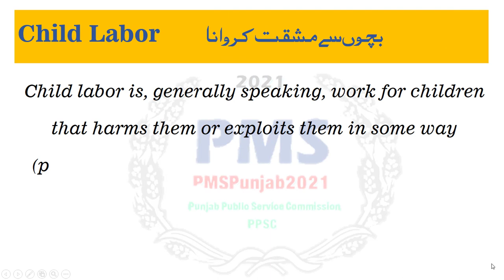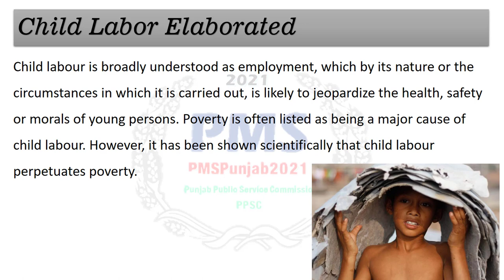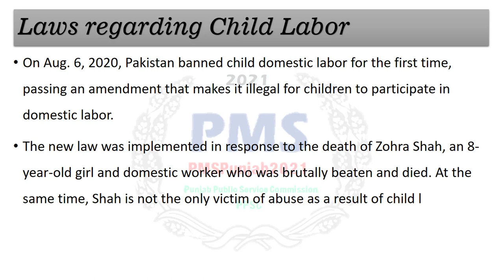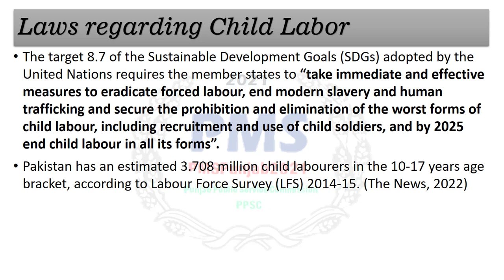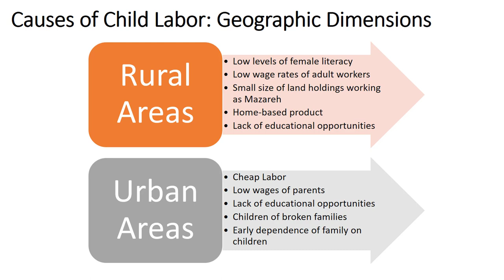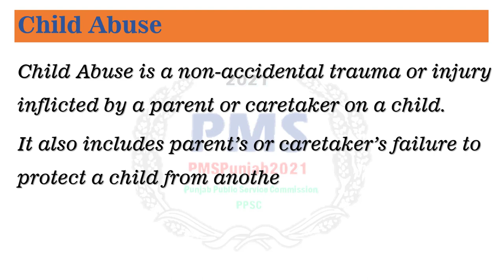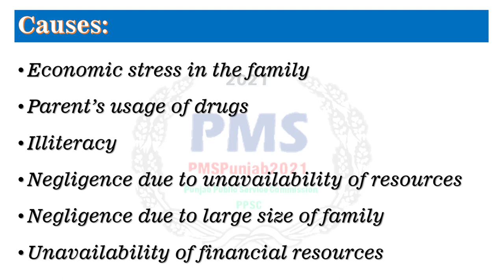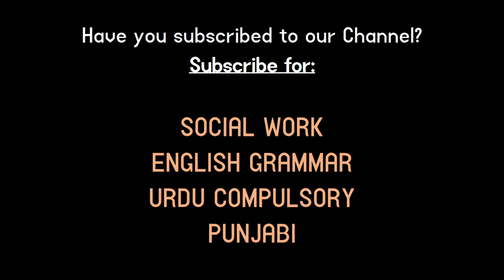Social Work 7e | Child Labor, Child Abuse | Social Problems of Pakistan | PMSPunjab2021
SocialWork should be your optional for PMS as well as CSS. Why? Because Social Work is one of the top optional selected by candidates in PMS examination.
PMS Lecture Series Social Work in Urdu, easy to understand lectures and notes. PDF notes of the Social Work will also be available. Stay in tune for the Social Work Complete Lecture Series.
Social Work is the most scoring subject in PMS examination and high number of students opt for PMS Social Work because its course is easy, short and scoring. One student with any discipline can easily learn the course contents of PMS Social Work. PMS Social Work lectures are complete for all the PMS aspirants and in this lecture series we are working to complete the PMS Lectures.
PMS First Course content is:

Social Problems of Pakistan, Social Work lectures in Urdu. In this video we discussed "Child Labor" and Child Abuse as Social Problems. We have provided cause and effect of child labor.